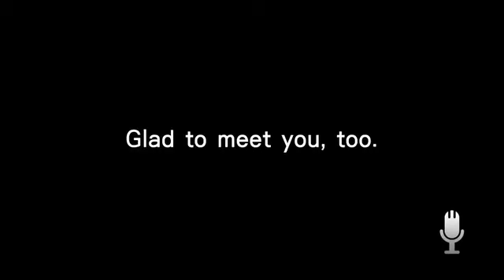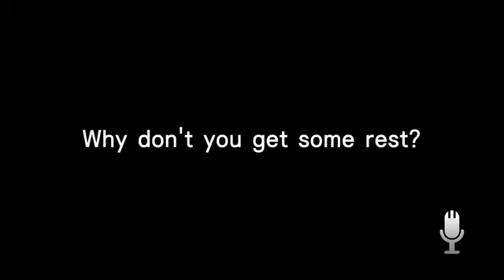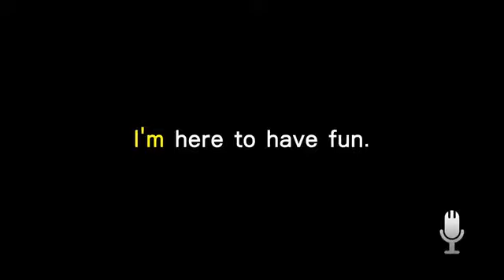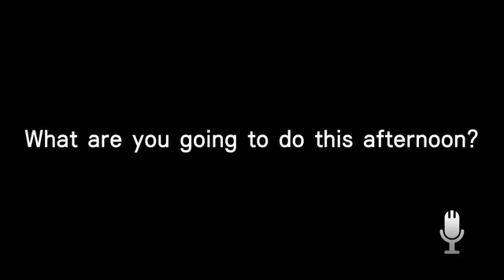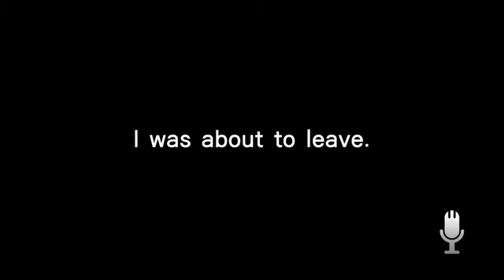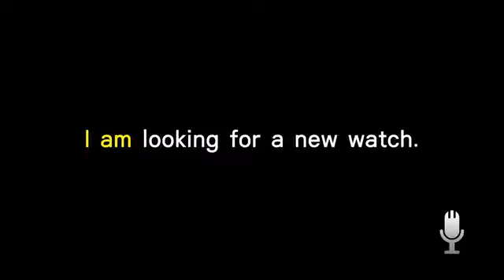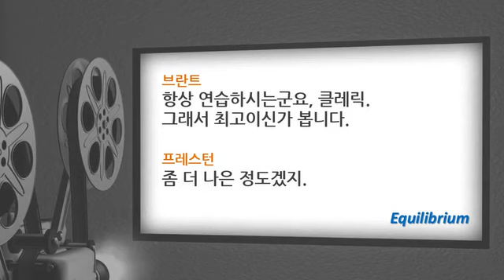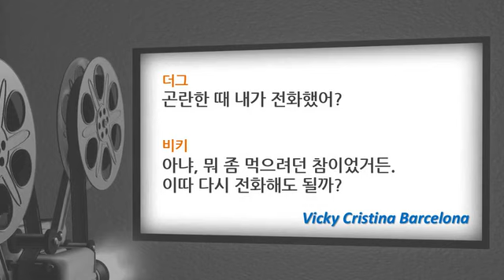반복의 힘 쉬운 영어 말하기 (2)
강의소개
반복, 반복, 반복! 반복으로 두뇌에 각인시키는 반복의 힘: 쉬운 영어 말하기
초급 회화 학습자를 위한 맞춤 강좌로, 쉽고 단순하며, 또한 실생활에 유용한 다이얼로그를 반복 학습하여 확실하게 기억하게 하는 회화 강좌입니다.

하나, 김보미 선생님과 핵심 표현을 간단히 살펴보고,
둘, 영국인 Peter & 미국인 Melanie 선생님과 반복 말하기 연습을 하고,
셋, Sarah 선생님과 롤플레이로 반복 연습하며 확실하게 익히고,
넷, 영화에 나온 구문을 보며 실생활에서 어떻게 쓰는지 확인합니다.

학습 대상
초급 실력의 영어 학습자
- 영어 학습을 시작할 의향이 있는 동기부여가 되어 있는 학습자
- 말하기 연습을 하고 싶은 학습자

학습 목표
의사 소통에 기본적인 핵심 패턴을 반복을 통해 말하기의 기초를 세울 수 있습니다.

학습 특징
1. 영어 학습의 기본, 반복 중심으로
같은 대화문을 메뉴별로 다른 강사들이 강의하며, Repeat by yourself에는 구문 반복 기능을 넣어 영상을 보면서도 듣고 따라 할 수 있도록 하였습니다.

2. 단계별 심화 학습으로 기초를 탄탄하게
간단하게 표현을 배우고, 원어민 강사들과 함께 연습하여 입에 붙게 하고, 롤플레이로 완전히 내 것으로 만들 수 있습니다. 더불어 Peter & Melanie 선생님이 강의마다 팁으로 주는 미국 영어와 영국 영어의 차이점과 쉽게 접하기 힘든 영국 영어 억양은 덤으로 얻어 가세요.

3. 쉽고 유용한 응용 문장들로 학습을 풍성하게
메뉴별로 등장하는 Quick Check와 단어장에는 강의에서는 나오지 않았지만 그날의 구문을 적용한 쉽고 유용한 예문들을 추가했습니다.